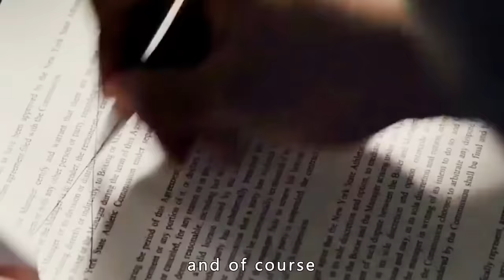A Master of Seven Styles of Martial Arts, Michael Garrett's Action Movies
The film name---"Never Back Down 2: The Beatdown"

Director
Michael Jai White
Writer
Chris Hauty
Stars
Michael Jai White,Dean Geyer,Alex Meraz

Storyline
Ex-boxer Zack (Alex Meraz), talented MMA fighter Tim (Todd Duffee), bullied record store clerk Justin (Scott Epstein) and wrestler Mike (Dean Geyer) come from various backgrounds, but they all share one thing in common: a passion for the "savage science" and quickly become loyal to their unorthodox trainer, Case (Michael Jai White), a brilliant ex-UFC Champion down on his own luck. Teaching them about much more than fighting, Case prepares the young men for a competition called the Beatdown, run by local college kid and fight impresario Max (Evan Peters). When their mentor gets set up by some bad cops, the young men band together to root out a traitor in their midst.